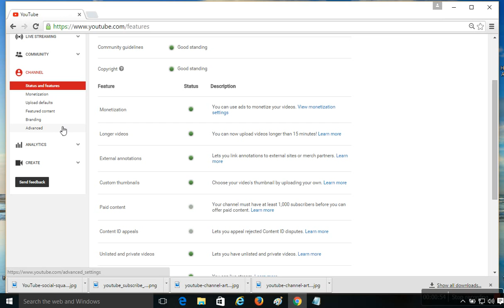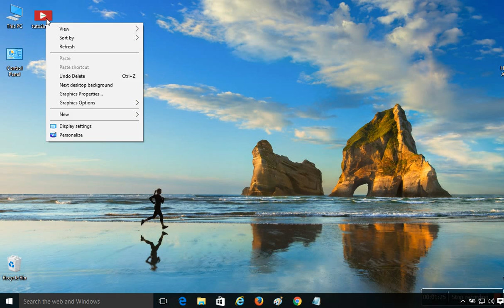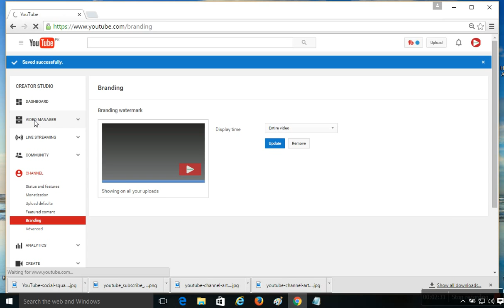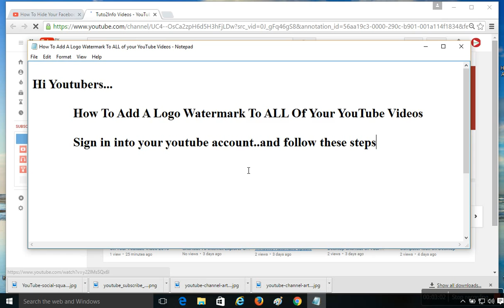How To Add A Logo Or Watermark To All Of Your YouTube Videos At Once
Hi youtubers in this video tutorial of How To Add A Logo Watermark To ALL Of Your YouTube Videos i will show you how you can add your logo watermark or you can say your channel subscribe button to all of your youtube videos once.after doing this you not need to add subscribe button on your youtube videos separately